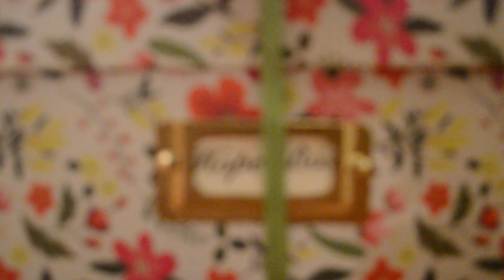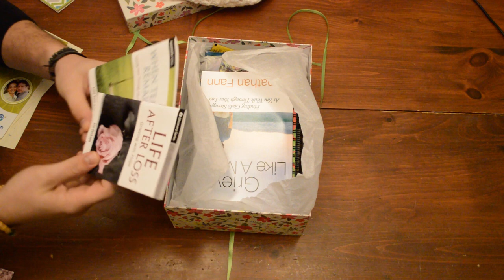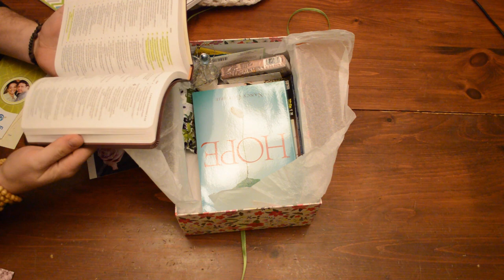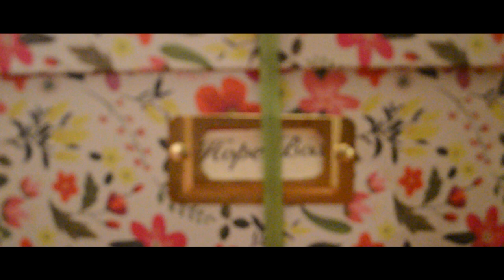What's Inside a Hope Box?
Haldimand-Norfolk Hope Boxes sent me one of their hope boxes that they send to people that recently lost a child. In the card they said, "It's never too long to receive one" and I'm so glad they did!